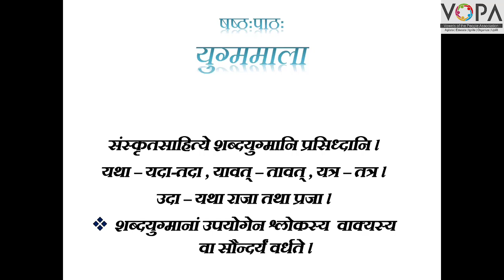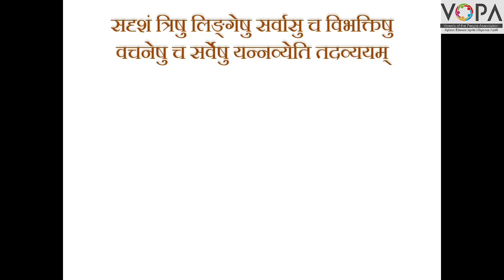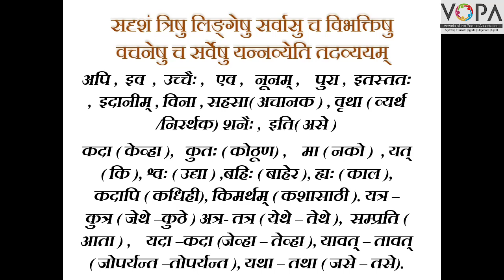१०वी । संस्कृत । पाठ क्र.६ । युग्ममाला | V1 । V-School